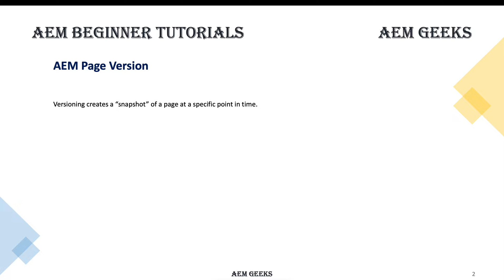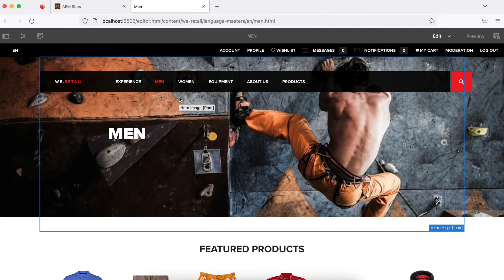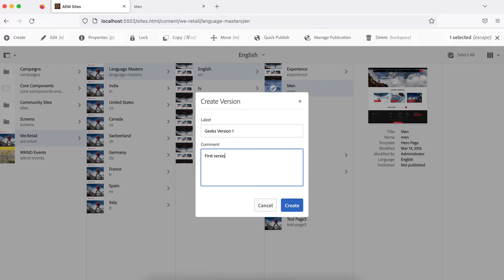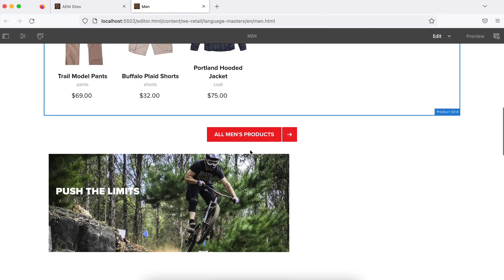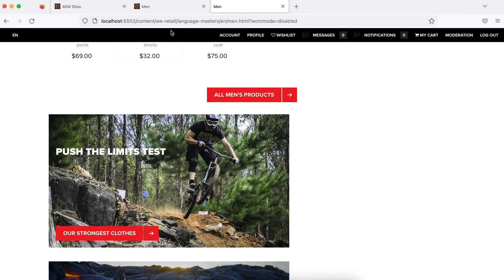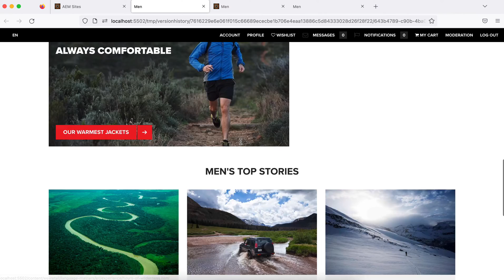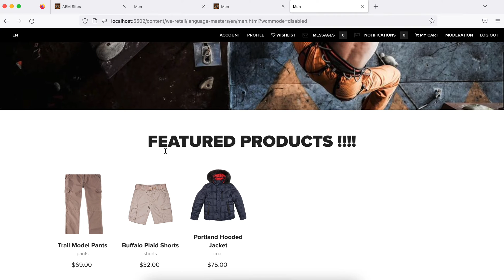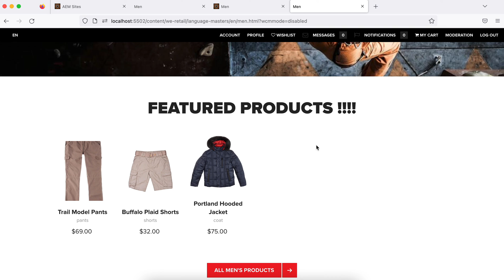AEM Beginner #16 | Page Versioning in AEM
Versioning creates a “snapshot” of a page at a specific point in time. With versioning, you can perform the following actions:
Create a version of a page.
Restore a page to a previous version in order to undo a change that you made to a page.
Compare the current version of a page with a previous version with differences in the text and images highlighted.